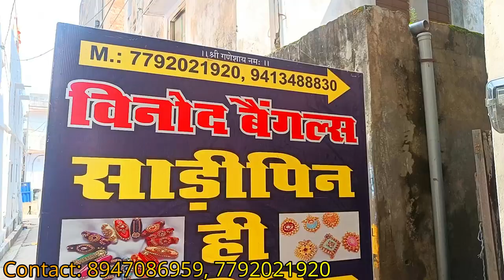फैक्ट्री रेट से भी सस्ता Brooches/Saree Pins Manufacturer | Saree Pin Wholesale Market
In this video, we are gonna show you the secret market of India where you can find a vast range of Saree pins/Hijab Pins/Saree Brooches and Suit pins new designs and fancy items in very cheap price because this is also called Nahargarh road market which is wholesale market of Jaipur. This can be a good business idea for you, my Incredible Family.

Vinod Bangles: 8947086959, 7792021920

Vinod Bangles Location: 2315, Ganga Mata ki gali, Opposite S.N Middle School Nahargarh market Jaipur, Rajasthan